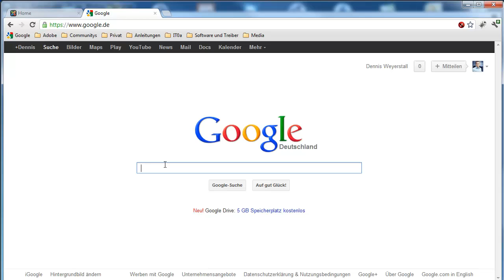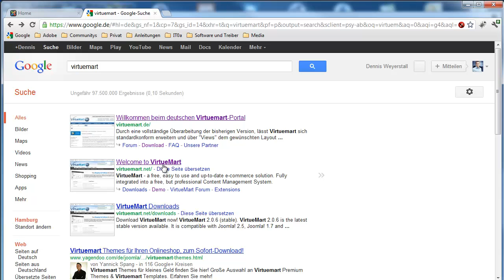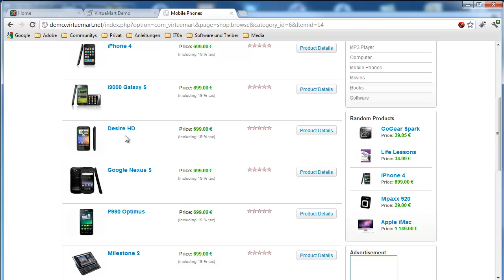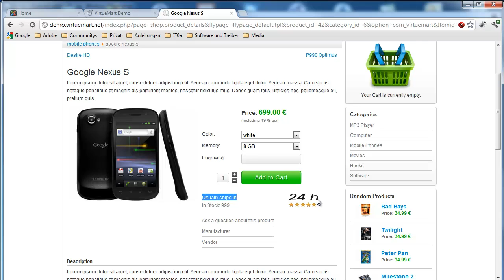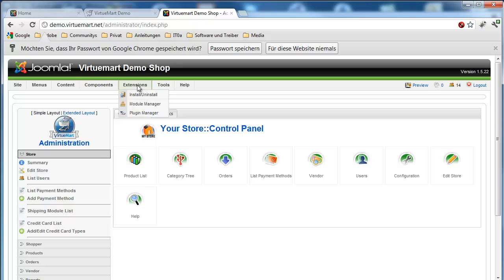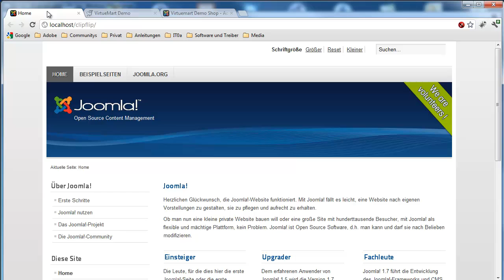Joomla Shop Komponente VirtueMart - ein Tutorial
In diesem Tutorial zeigen wir euch die Joomla Shop Komponente VirtueMart. Mit dieser Shop Komponente kann man ganz einfach online Shops errichten, von der Präsentation des Angebots bis über die Kaufabwicklung!